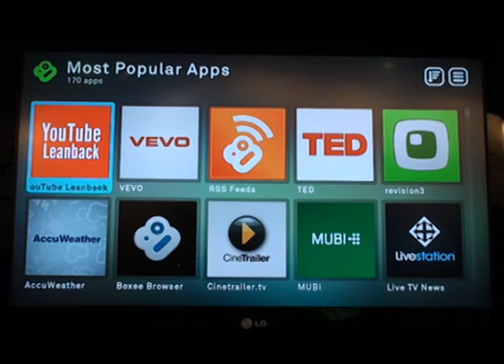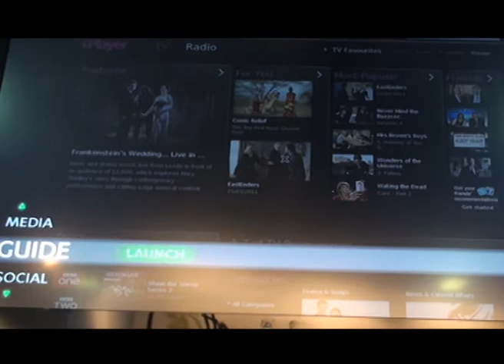Intel's GM of IPTV talking at IPTV World Forum in London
Smart TV evolution through the eyes of Intel IPTV GM, Keith Wehmeyer, at the IP&TV World Forum 2011 in London